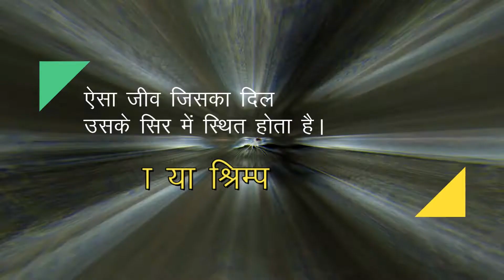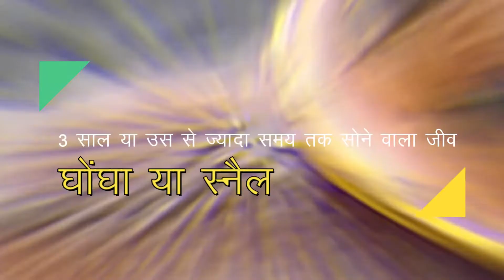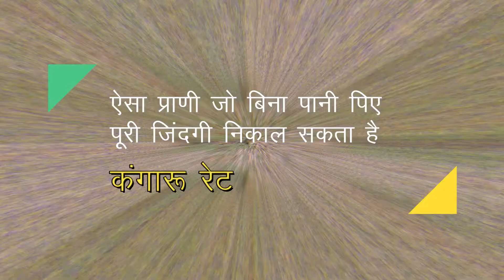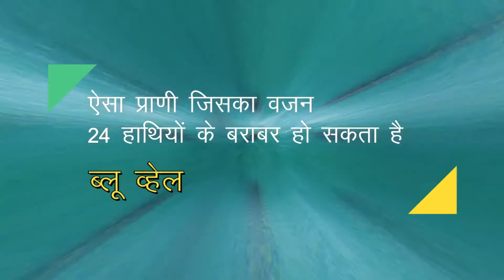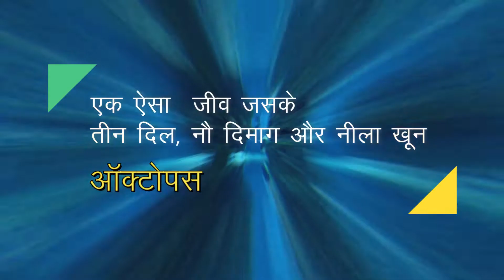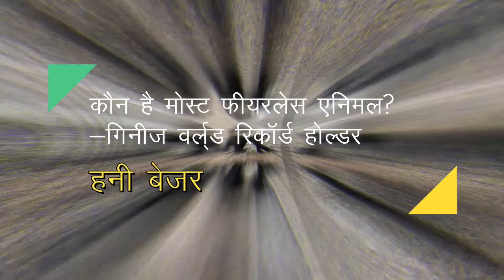Interesting animals facts that surprise you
Get to know some interesting facts of animals. Earth is the known only planet which has life. Earth is full of interesting animals and plants which surprised us with their unknown facts.
In this video I tried to explain some interesting animal facts in a easy way.
interestinganimalfacts amazingfactsofanimals topanimalfacts you don't know.

Other videos you might like